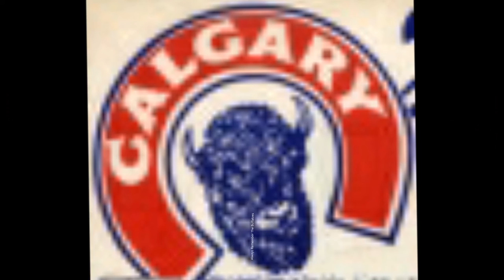Remember The Calgary Series: Episode 18 - Buffaloes & Cowboys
For the next episode in my Remember The Calgary Series we go back to the rink and talk about a couple of hockey teams from the past. The main title for this episode I cover the first Alberta Junior Hockey League team that started off as the Calgary Buffaloes and eventually got rebranded and named as the Calgary Cowboys between 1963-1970. The team got rebranded as the Cowboys when the Buffaloes started off in the Western Canadian Junior Hockey League in 1966.

Didn't find much information outside a few players on the teams from the websites below. Harder to find certain records of players from a junior hockey league then. I've touched upon several Calgary hockey teams that used the Buffaloes name as the Calgary Buffalo Hockey Association dates back to World War II. Still some relics that I've shared in this episode and some players who played on the team then made it to the NHL including John Davidson.

Do you have any memories of the Calgary Buffaloes or Calgary Cowboys from the Alberta Junior Hockey League?

(All sites originally accessed Tuesday, December 22nd, 2020)

Intro:
Legend application found on iOS and Google Play

Home of the Flames, Hitmen, Roughnecks and Stampeders. I mostly do Calgary sports content but do provide personal vlogs and attempt at comedy.